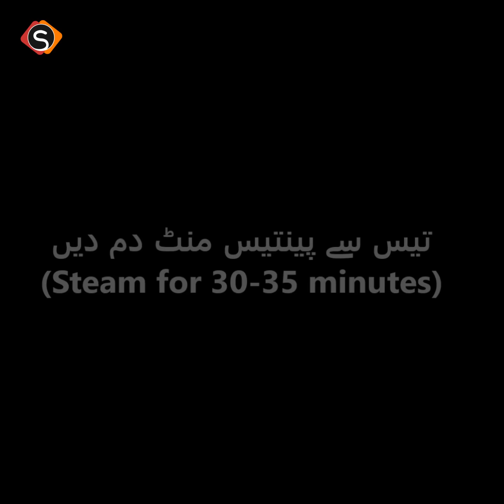Mutton Chatpata Recipe - Mutton Curry - Indian Mutton Recipe - SooperChef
SooperChef.pk Presents Mutton Chatpata Recipe in English and Urdu . Learn how to make Mutton Chatpata Recipe at Home. You can make easily Mutton Chatpata by watching this short but comprehensive Video.

SPECIAL DRINKS RECIPES FOR RAMZAN